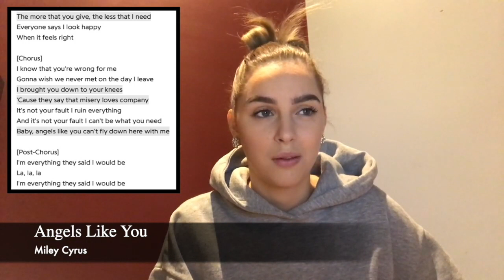Miley Cyrus - Plastic Hearts Album [REACTION & REVIEW] | REBEKA LUIZE BUDLEVSKA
Hi guys!!!

This is my reaction/review on Miley Cyrus new album 'Plastic Hearts'.
I'm so excited. Best Album???

Hope you will enjoy this video guys!!!:)

[ATTRIBUTION]

This video Track-list:

1. WT* Do I Know
2. Plastic Hearts
3. Angels Like You
4. Prisoner feat. Dua Lipa
5. Gimme What I Want
6. Night Crawling feat. Billy Idol
7. Midnight Sky
8. High
9. Hate Me
10. Bad Karma feat. Joan Jett
11. Never Be Me
12. Golden G String